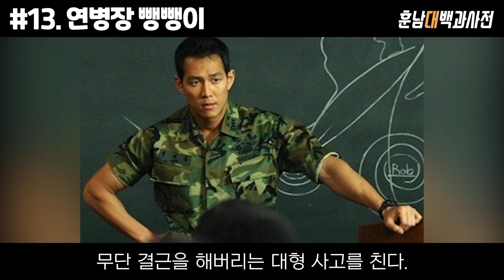이정재, 당신이 몰랐던 16가지 사실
1. 임세령
2. 관상 등장신
3. 얼굴에 김 묻었어요
4. 이정재 명대사
5. 이정재 빚더미
6. 청담동 부부
7. 1차 전성기
8. 이정재 슬럼프
9. 천만 배우
10. 전주이씨 효령대군파
11. 연기 열정
12. 자폐증 형
13. 연병장 뺑뺑이
14. 벤츠 G바겐
15. 포옹 대란
16. 소년미